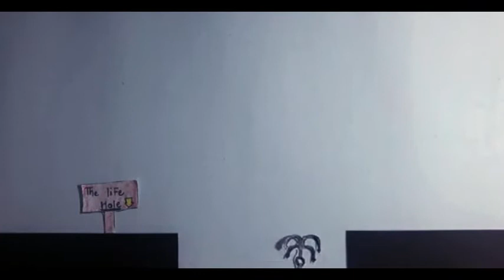The Life Hole | Stop-Motion| Thought-Way